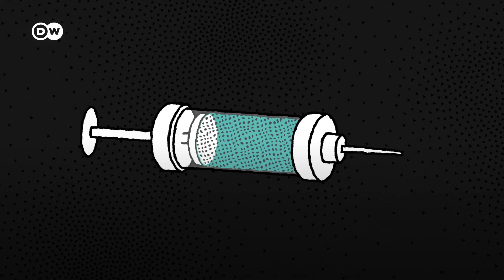Démystifié : les vaccins ARNm sans danger pour notre matériel génétique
Covid-19 - Un des mythes concernant les vaccins à ARNm est qu'ils changent notre matériel génétique. C'est faux. Les vaccins à ARNm, qui incluent ceux de Pfizer-Biontech et Moderna, sont sans danger pour nos gènes. Cela est scientifiquement prouvé et nous le démontrons dans cette courte vidéo.